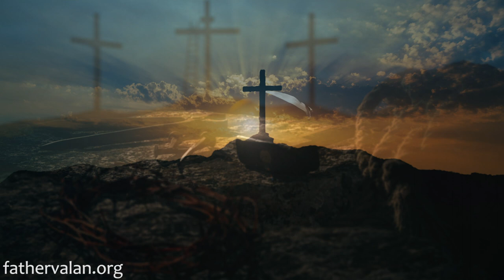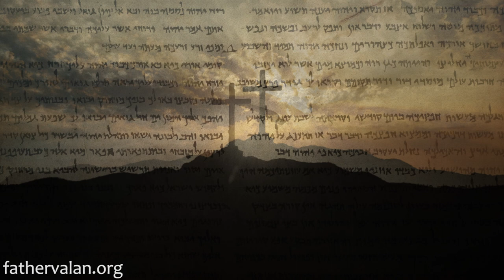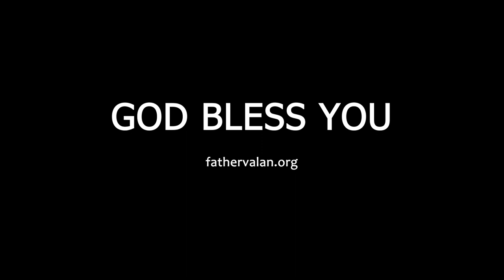Homilly - Third Sunday of Advent (Year A)